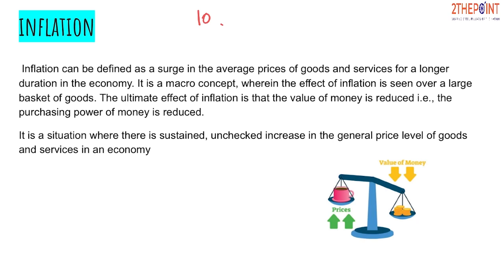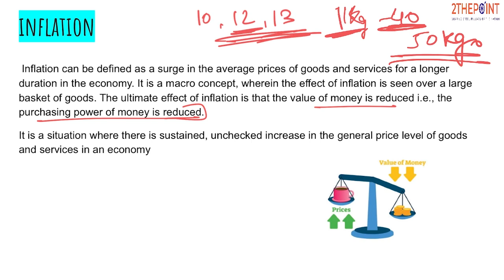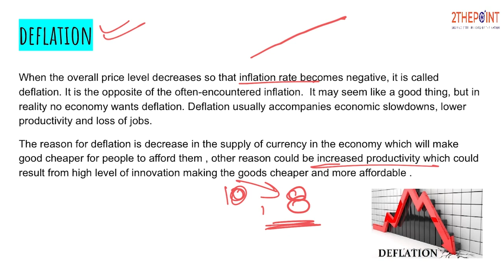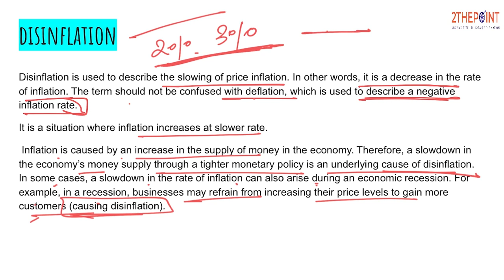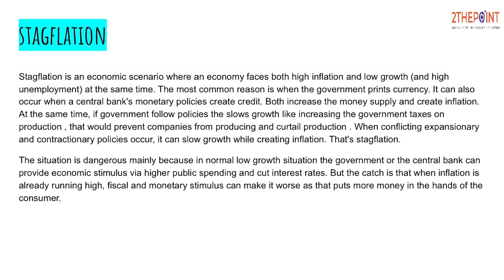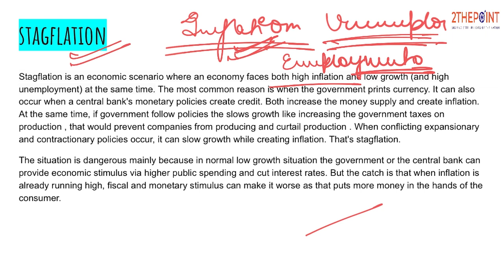Inflation Concepts I Types of Inflation I Deflation I Reflation I Disinflation I Stagflation